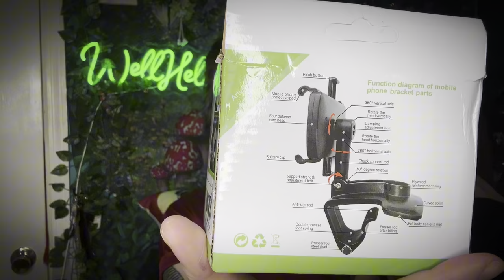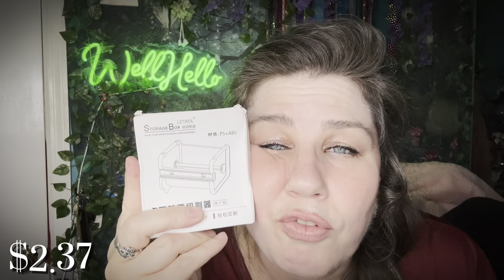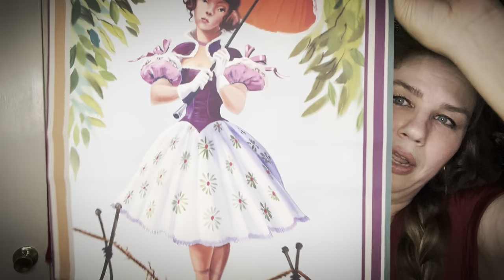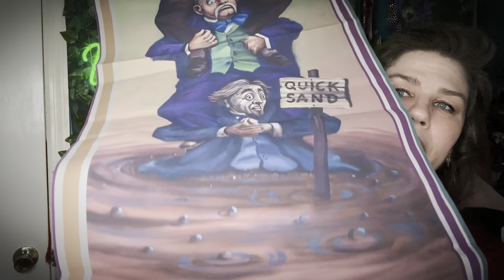Temu Freebies! New Deals for Summer Savings! Plus a GIVEAWAY TOO!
Well Hello! I have some more Temu for you! Come on in ans stay awhile!

⭐️🚨 Links🚨⭐️

💛Items -